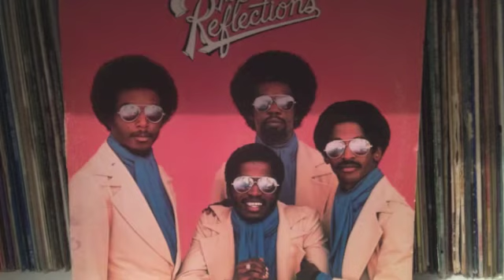The Reflections "all day , all night"